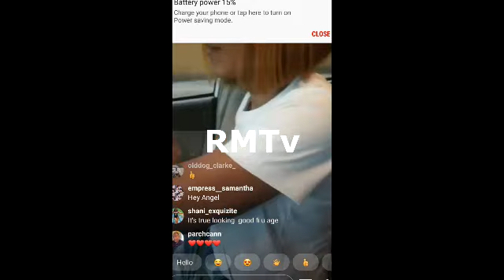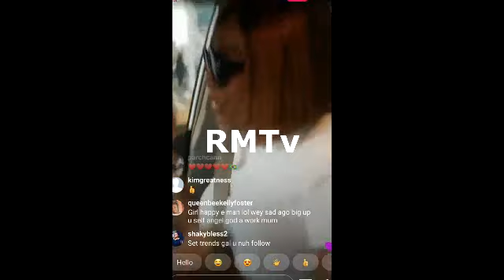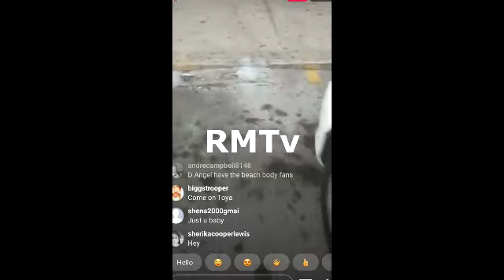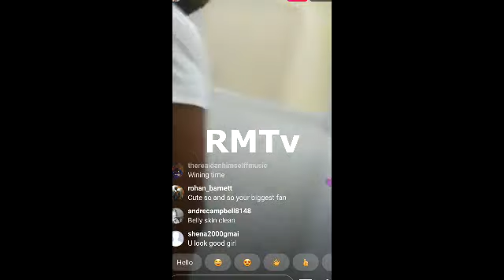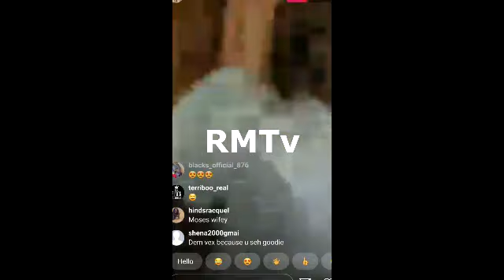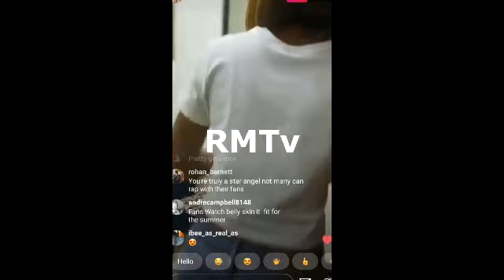D Angel Blast Beenie Man And Krystal Pregancy